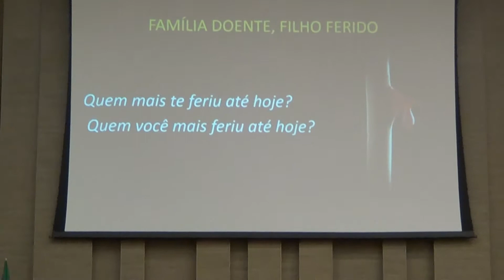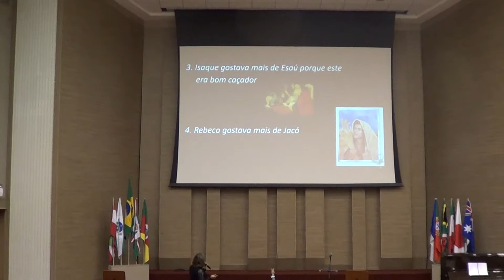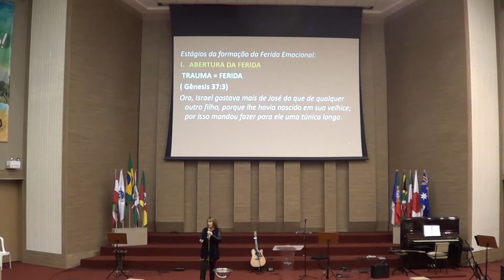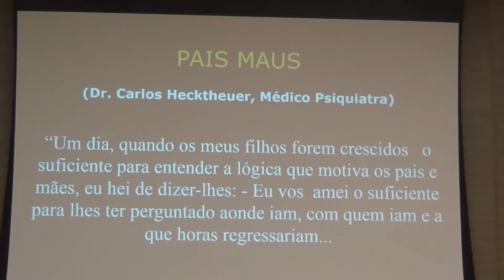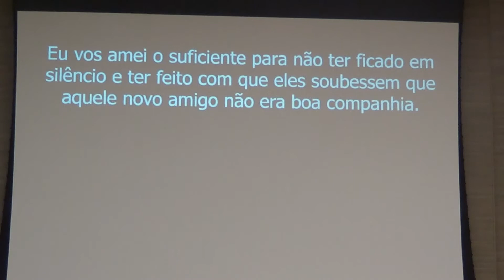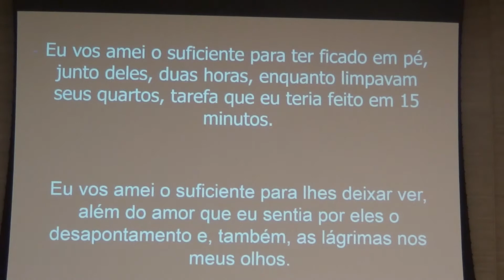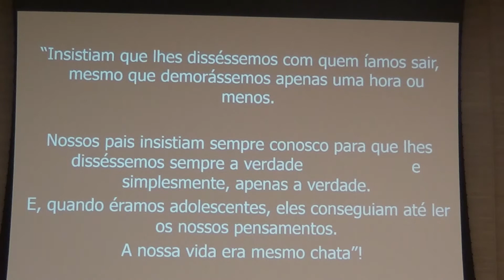Família doente filho ferido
Culto de Libertação da Igreja Batista Alameda
Data: 18 de agosto de 2017 / sexta-feira
Pregador: Pra. Silvana Calixto